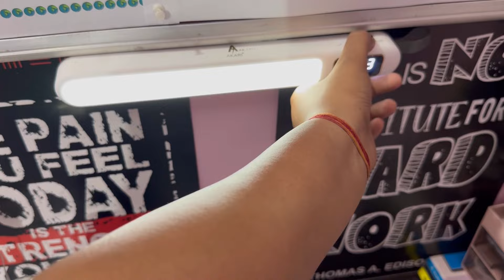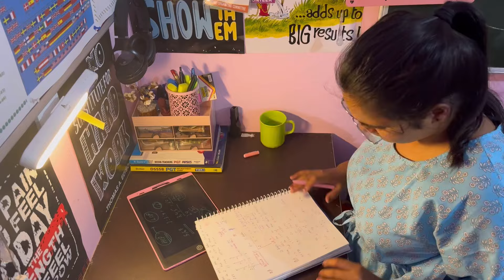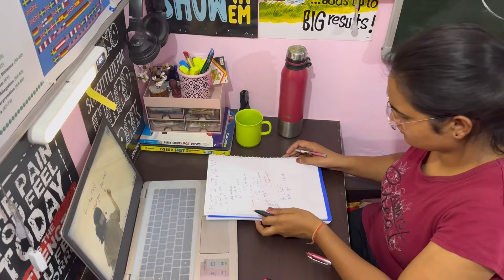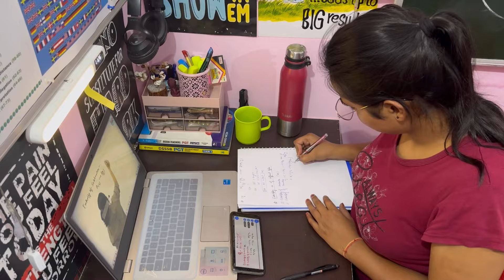114/365 🎯 ☑️ aspirants dailystudyvlog dsssb youtubevideos